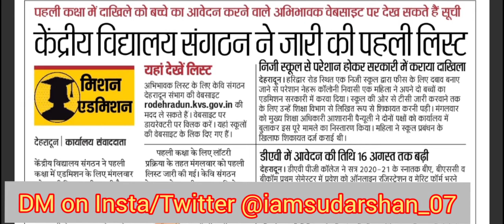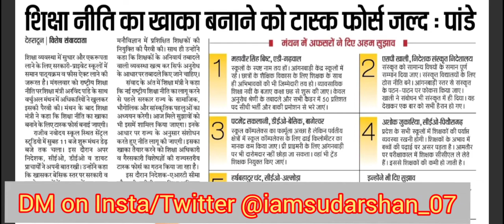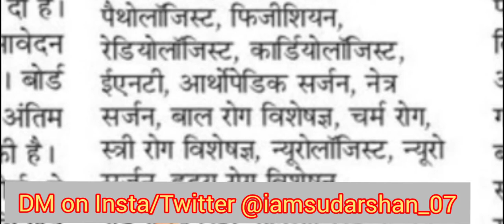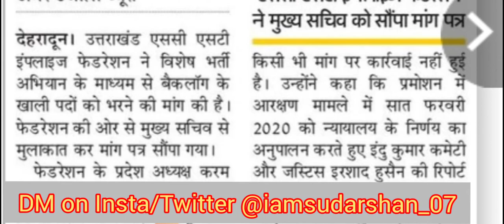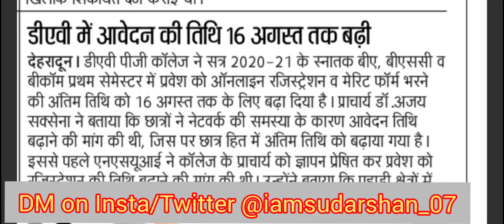नौकरियों की बहार आयी HOPE में,KV की मेरिट लिस्ट जारी,शिक्षा नीति होगी लागू,DAV में प्रवेश की तिथि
नौकरियों की बहार आयी HOPE  में,KV की मेरिट लिस्ट जारी,शिक्षा नीति होगी लागू,DAV में प्रवेश की तिथि आगे बढ़ी

uttarakhand education news
uttarakhand education minister,
uttarakhand education portal,
uttarakhand education point,
uttarakhand education portal login,
uttarakhand education portal teacher profile,
uttarakhand education portal e learning,
uttarakhand tele education network,
uttarakhand education diary,
uttarakhand tele education network edusat,
uttarakhand lt physical education syllabus,
education minister of uttarakhand,
story education uttarakhand,
study iq education uttarakhand
education department uttarakhand news
uttarakhand education news in hindi
uttarakhand news education
uttarakhand education department news
uttarakhand higher education news
uttarakhand employment news
uttarakhand employment news paper hindi
uttarakhand employment news 2019
uttarakhand employment news in hindi
employment news paper uttarakhand
uttarakhand employment news 2018
employment news uttarakhand 2020
uttarakhand latest employment news
uttarakhand employment news paper month latest
uttarakhand employment news this week
uttarakhand govt employment news
employment news net uttarakhand
employment news of uttarakhand
employment news of uttarakhand this week
uttarakhand employment news paper
uttarakhand employment news pdf
uttarakhand employment news today
uttarakhand employee news